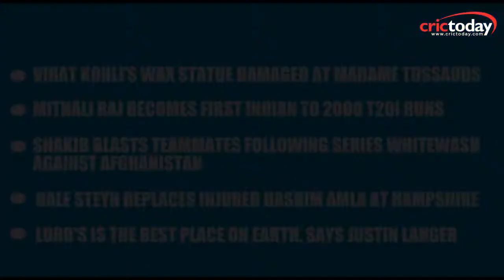Cricket Bulletin of the Day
Selfie craze gone too far, Virat Kohli statue at Madame Tussauds damaged while Mithali Raj is the first Indian cricketer to score 2000 runs in T20 internationals. Here are the top cricket stories of the day….